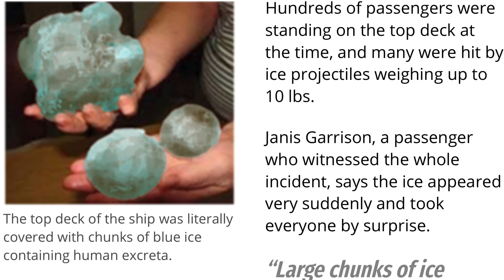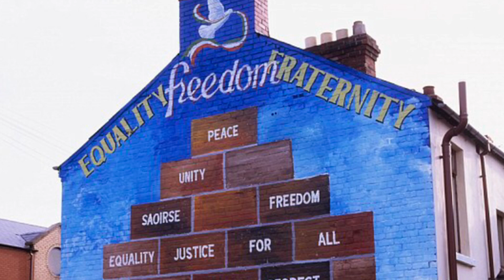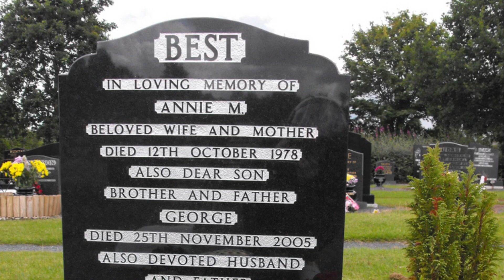30th July Nibiru Irl.....⚠️ The Banned Video ..Did Ya Miss Me ???? I'm Back 🏡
30 July 2017 .The Banned Video...10/10